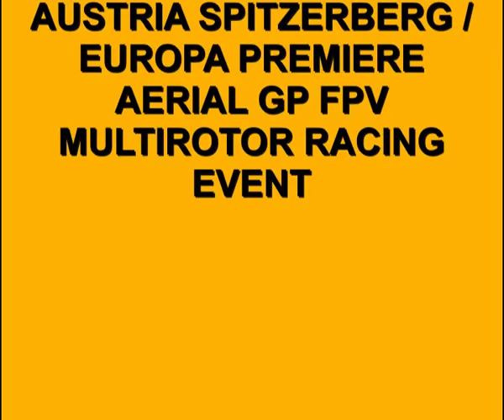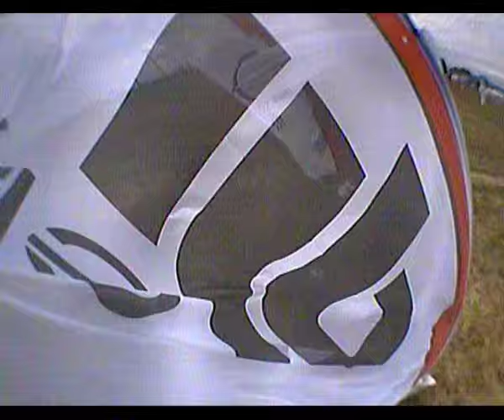FIRST EUROPEAN FPV MULTIROTOR RACE IN AUSTRIA SPITZERBERG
DVR Aufnahmen
FIRST EUROPEAN FPV MULTIROTOR RACE IN AUSTRIA SPITZERBERG / EUROPA PREMIERE AERIAL GP FPV MULTIROTOR RACING EVENT
Musik by Kate Orange/Jamendo